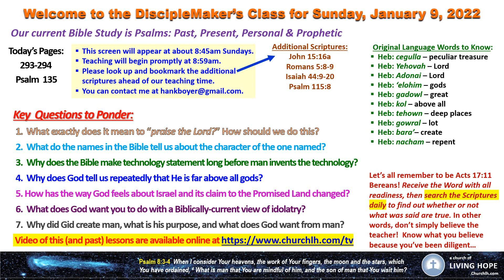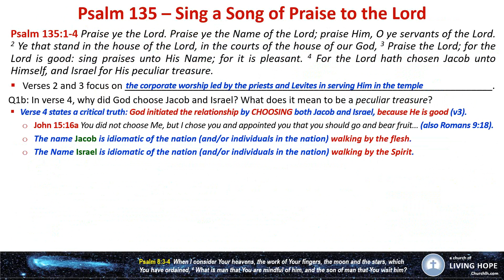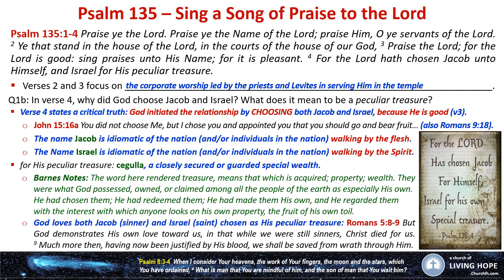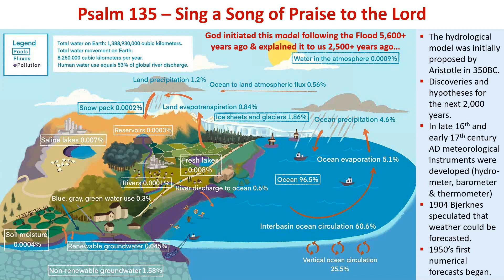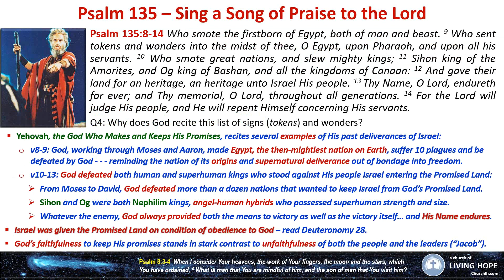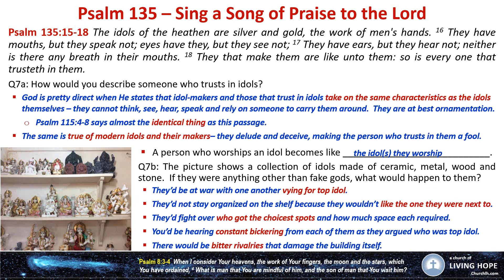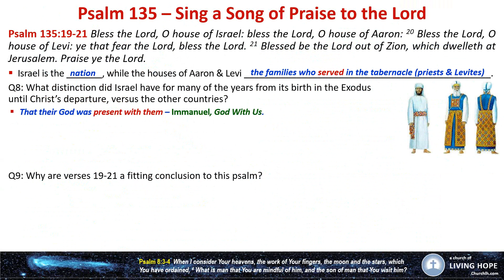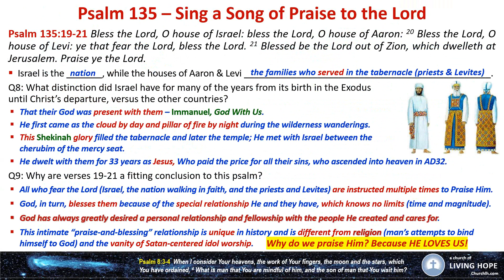Psalms | Past, Present, Personal, Prophetic | Psalm 135